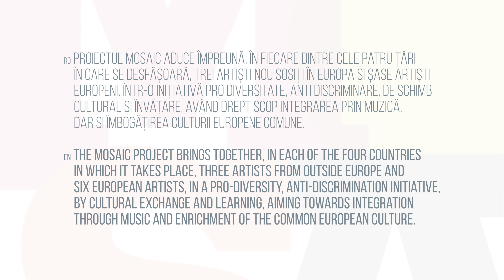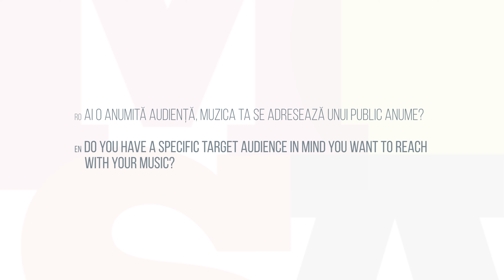MoSaIC Interviews - Sound Cultural Foundation - Alexandru Arcuș (Rep. Moldova)